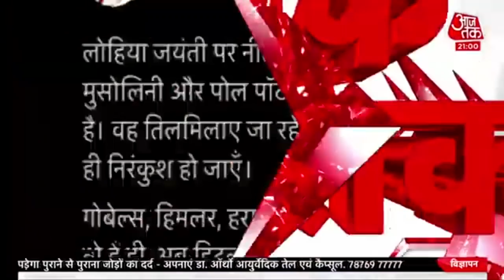Hindi News Live: देश दुनिया की अभी तक की सभी बड़ी खबरें | Shatak AajTak | Speed News